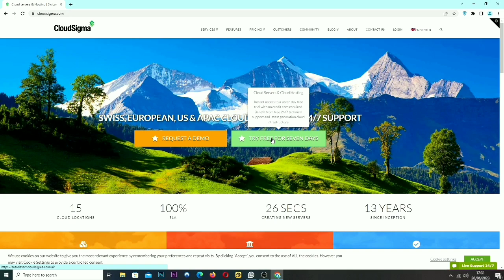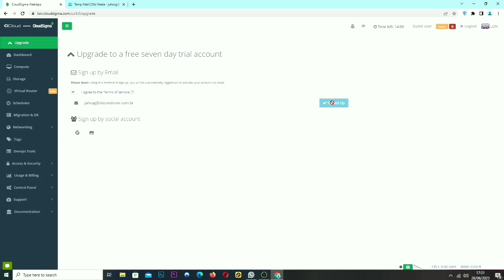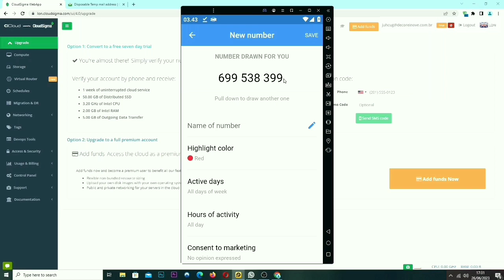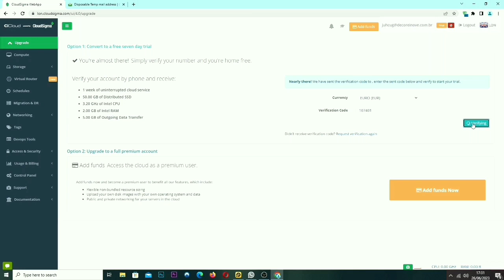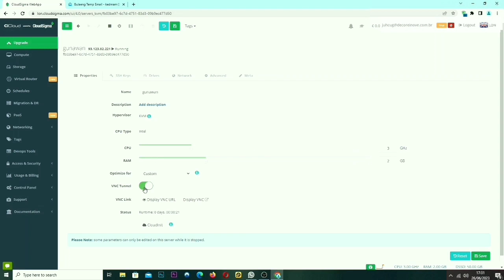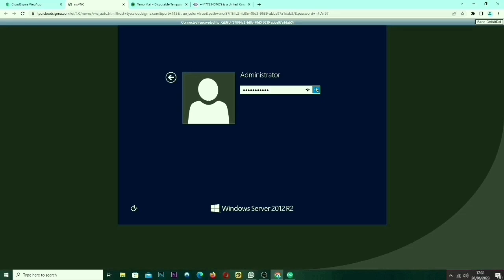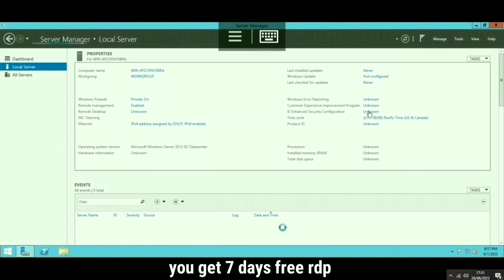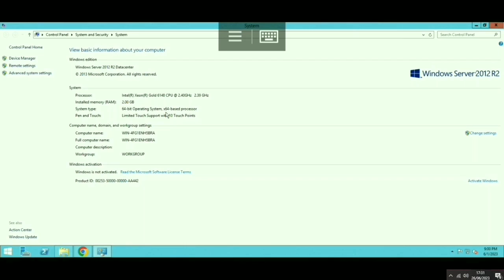CÁCH KIẾM RDP 7 NGÀY MIỄN PHÍ | HOW TO CREATE RDP